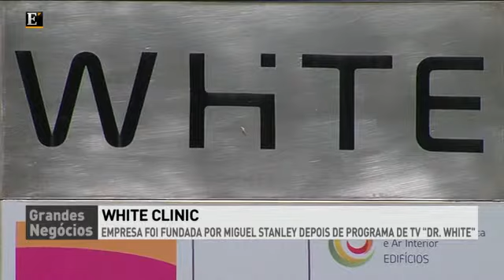Retrato Empresa White Clinic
Através da equipa do Económico TV, fique a conhecer a White Clinic, empresa que conta com 60% de pacientes estrangeiros.